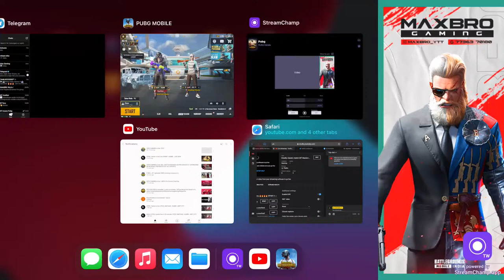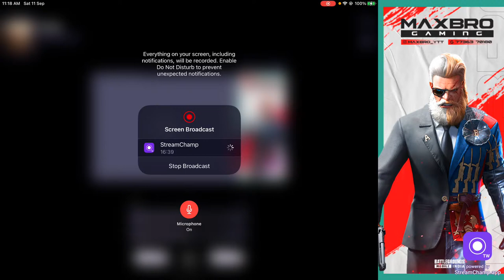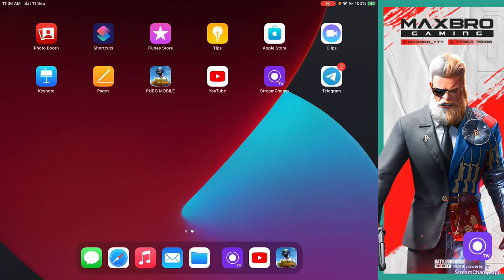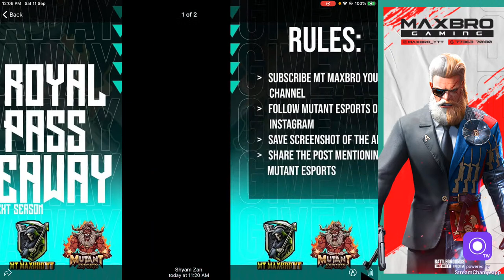Deadly classic match MT Maxbro is live Road to 2k let’s go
Road to 2k#maxbro#iPad Gamer PUBG MOBILE. I am pad player 8 generation . My character ID :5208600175 .